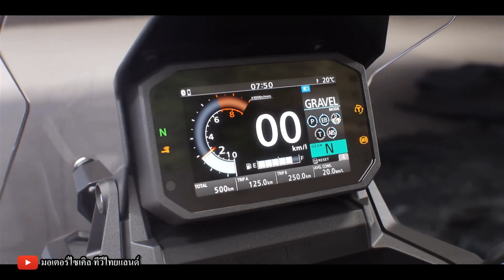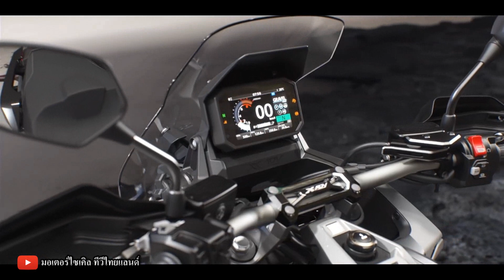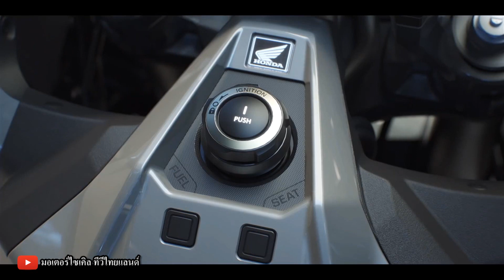ใหม่ X-ADV 750 เปิด Motor Show 2021 ม้า +3.8 ตัว แรงบิด +1 Nm รอบฯ +600 rpm จอ TFT 5 Mode